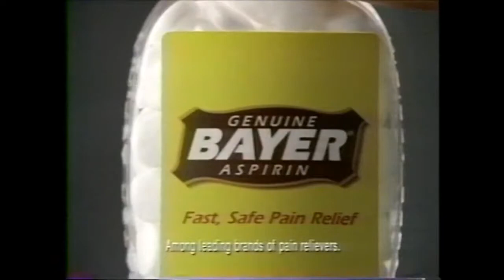NBC Commercials - October 9, 1998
Today, you get to see the commercials your parents were watching while you were likely tucked away in your beds. These batch of commercials aired on NBC on October 18, 1998, during the airing.

How about some late '90s CBS commercials? These aired after The Price Is Right and during The Young and the Restless. LIST: 1. Commercial: NFL - Feel the Power 2. P